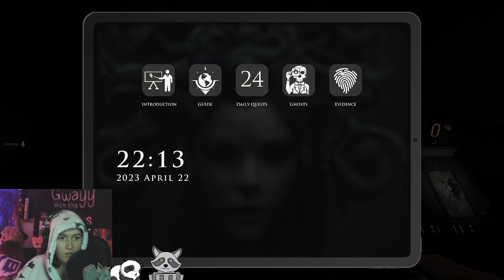Irish People and Patrick Vs Demonologist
Featuring the wonderful 4LeafGamer and the beautiful Boop! Definitely one of my favourite streams. Lots of scares and laughs!

Similar to Phasmophobia but scarier? Or is Phasmophobia the scarier one? Lemme know!

Are you lacking goofy, chaotic Irish energy in your life? Some Irish countryside and towns! Want to know what I'm thinking?